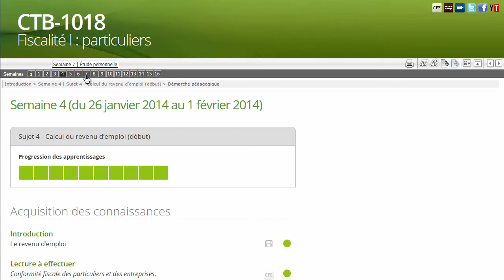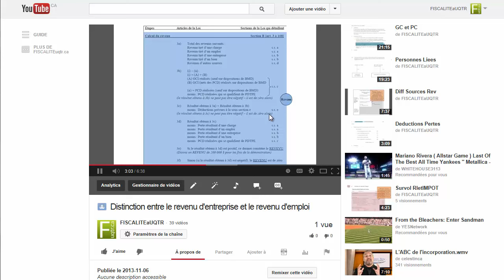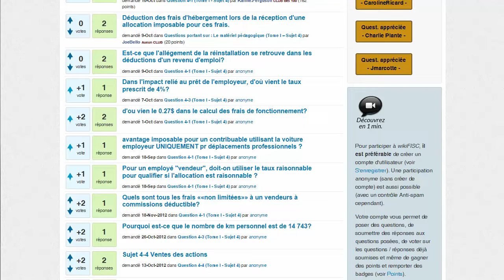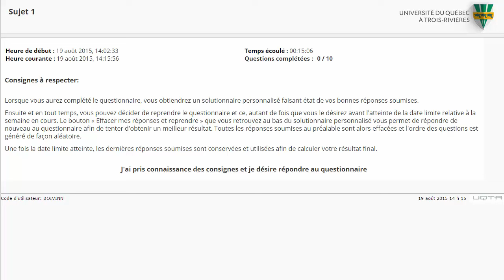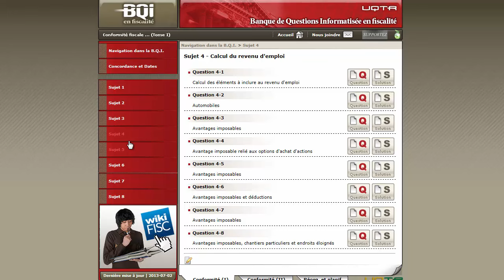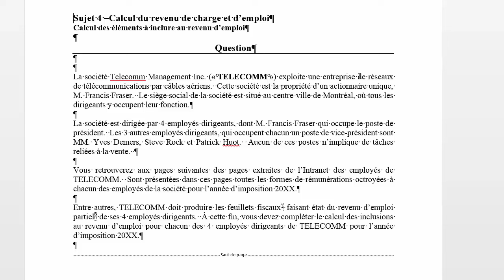Déroulement d'une semaine type